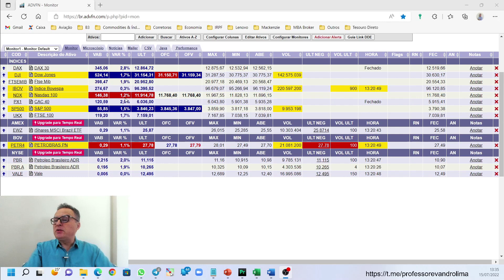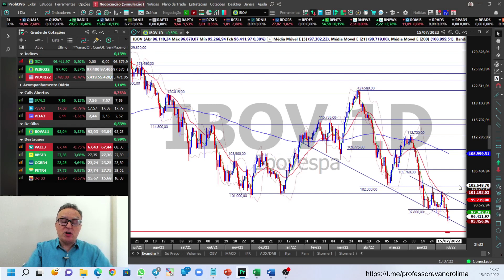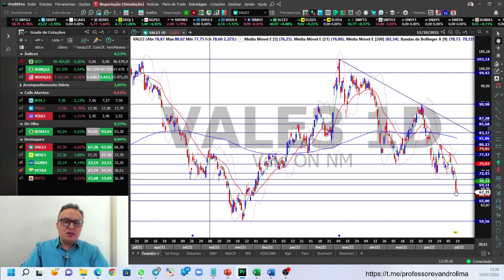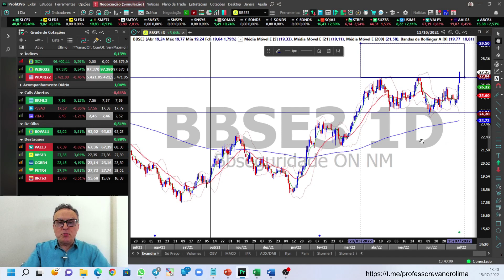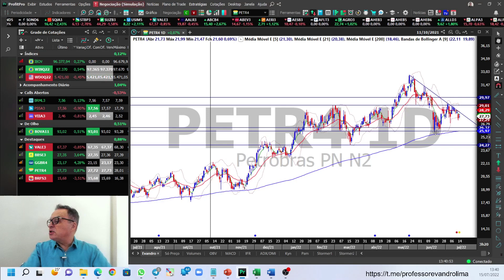Principais Destaques do Dia - 15/07/2022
Enquete de hoje: VALE3, BBSE3, GGBR4, PETR4, BRFS3